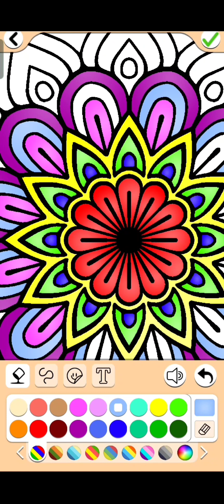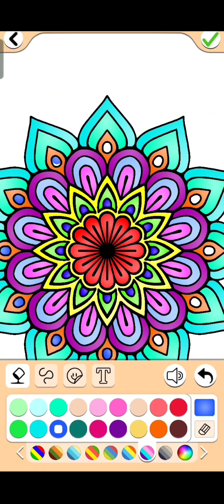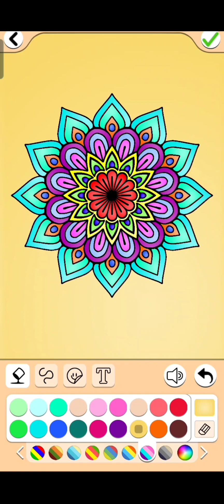How to color mandala art#art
how to color mandala art